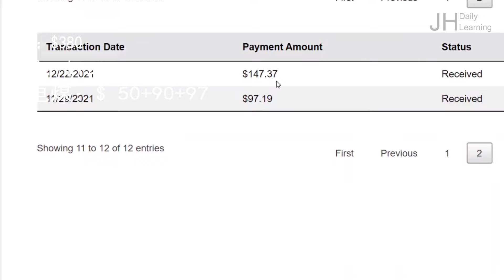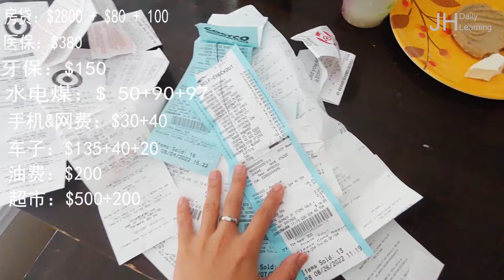四口之家，北美一个月的基本生活成本要多少？| 大家觉得多了还是少了？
每周四将上传短片。
短片内容主要和育儿，健康，以及日常好物分享有关。希望大家会喜欢。 平时也喜欢上传照片。

欢迎大家follow我的：Instagram: j.nm.b1（日常随拍）
或者 Instagram：eating.4.fun (关于美食）
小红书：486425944